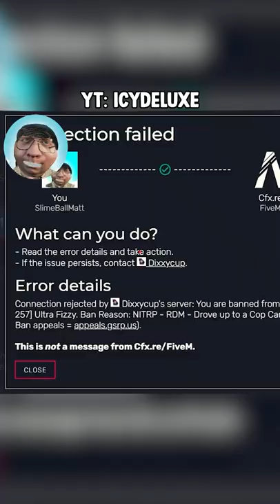last youtuber banned wins $100